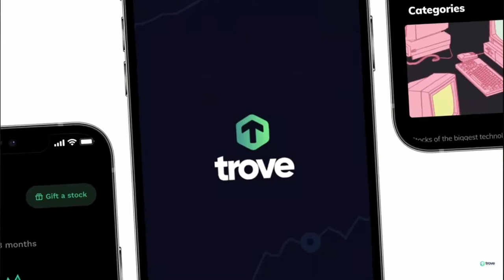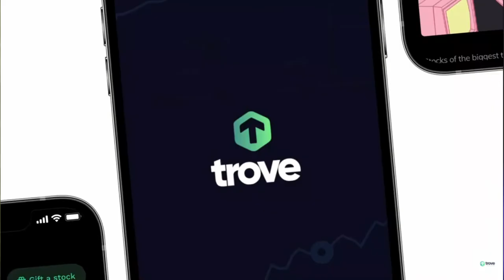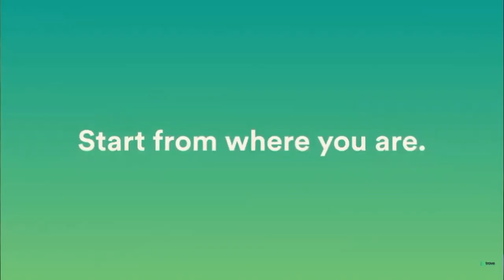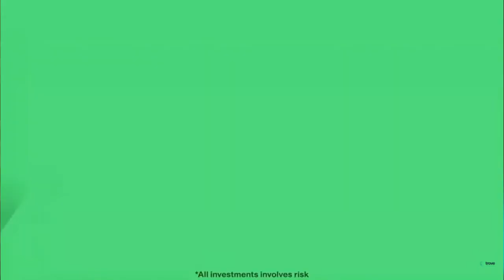Stock Investment Mistakes to Avoid | HARIS KARI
Over the years since I've been roaming in the stock market, I have made a lot of mistakes before I got used to it. So now I just wanted to share with you some stock investment mistakes to avoid when starting.